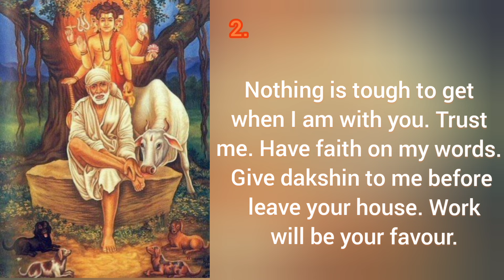Sai baba's message for today 08-10-2024